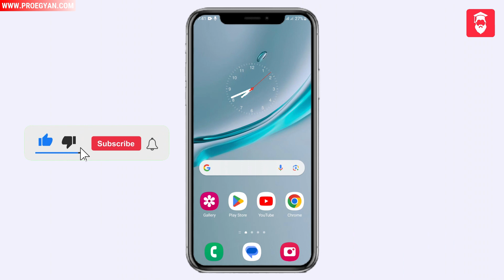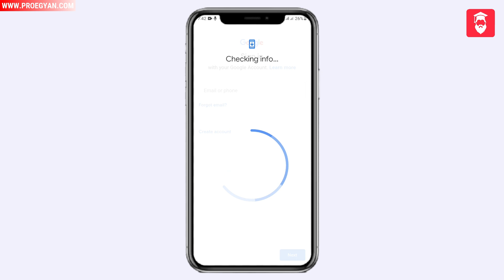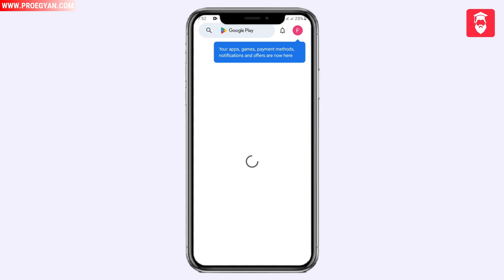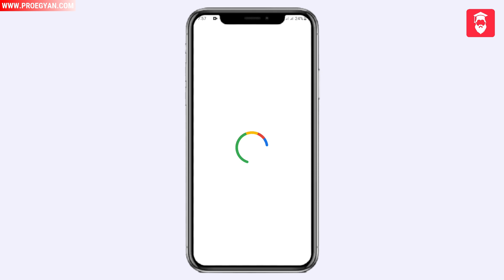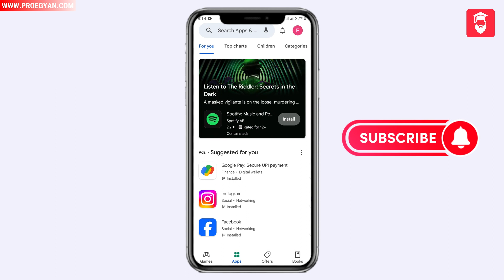Google play store ki id kaise banaye 2023 | How to create play store account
Aaj ki iss video me hum aapko batayenge ki kisi bhi mobile ka play store ki id kaise banaye,how to create play store account.

Follow my WhatApp channel!